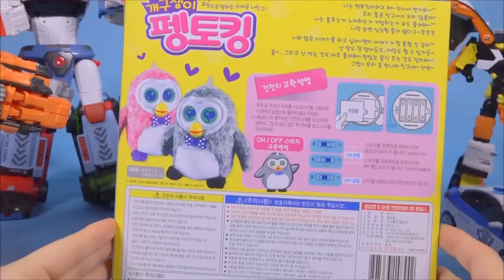헬로카봇 펭토킹, 그렌저 호크 다이노포스 뽀로로 Hello Carbot Peng-Talking transformers car toys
이 장난감은 헬로카봇 펭귄로봇 펭토킹 오픈박스 와 다이노포스 레드다이노, 뽀로로 에디, 로보카폴리 엠버, 타요 프랭크, 카봇 호크 변신 카 놀이 동영상입니다.